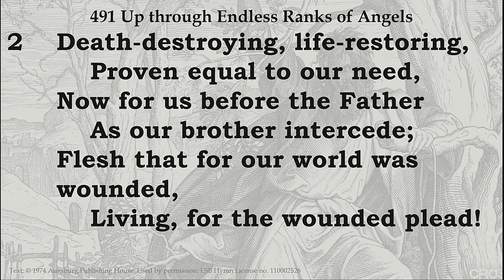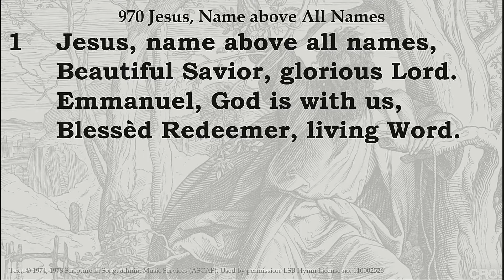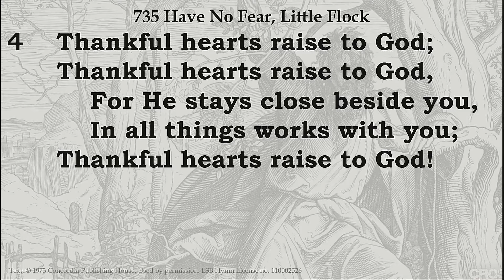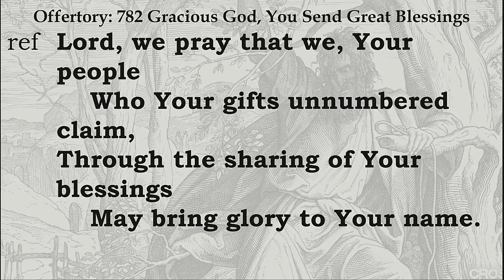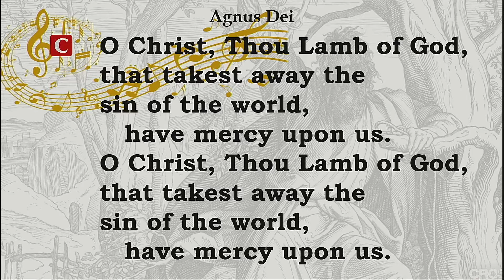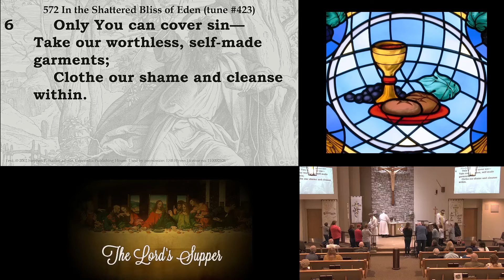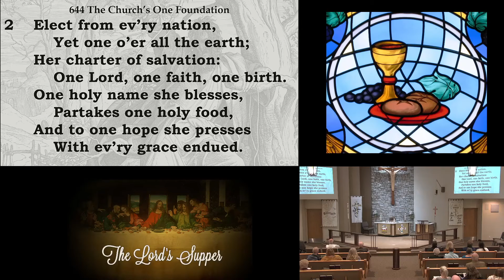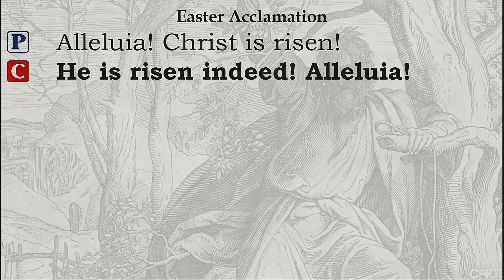LOG Worship Service 7th Sunday of Easter 5/16/21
Our worship today contains a flavor of Christ's Ascension with the Hymn of the Day #491 Up Through Endless Ranks of Angels, which celebrates His Ascension having accomplished all that is necessary to bring us salvation. Our first reading from Acts 1:12-26 picks up the story of the Disciples after the Ascension as they return to Jerusalem as per Jesus instructions. Peter gives the account of Judas tragic end, as well as their seeking to replace him through the LORD working by lots so that the resurrection testimony might continue to go forth. In our Gospel Lesson Jesus prays to the Father that He would keep these Disciples, and the ones that come after, united in faith to the Triune God and through that faith with one another. In the Epistle Lesson,  the Lord through His beloved apostle instructs us that there are only two testimonies by which we live our life, the testimony found in the Son brings life, but the testimony from the world brings death.